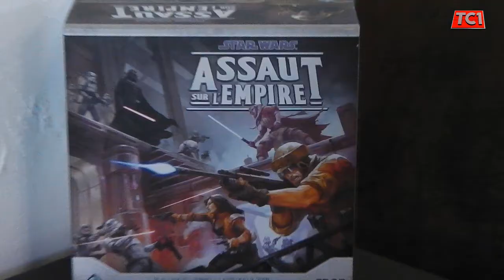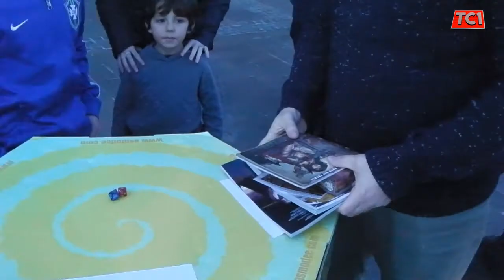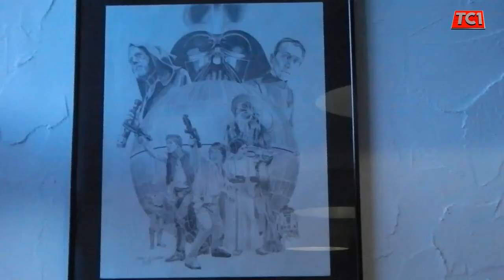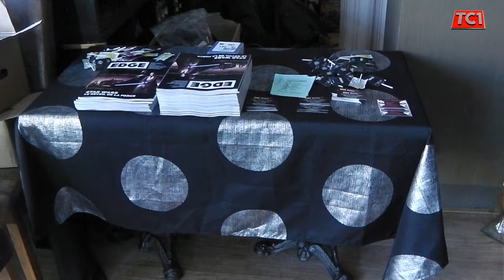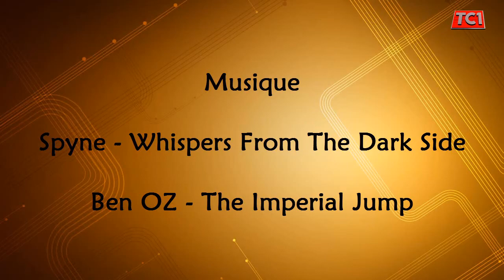HYPEMEDIA Journée Star wars A l'Entre Potes By TC1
L'association "HYPE MEDIA" avait organiser une superbe journée dans le restaurant l'Entre Potes" situé à Castanet Tolosane.

le thèmes de cette journée "STAR WARS" avec la participation de Edge Entertainment France pour les jeux de société,
FX Predator pour l'animation visuel,
et Bien sur Yannick EDOM et son Exposition Extra-ordinaire